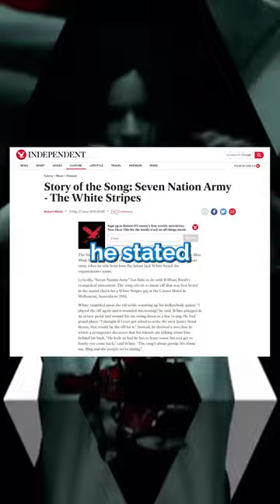What was originally planned for this iconic The White Stripes song...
If you enjoyed the video, please drop a like 👍

Sources:
The Independent

Footage:
The White Stripes - Seven Nation Army (Official Music Video)
BBC | Jack White - Seven Nation Army (Glastonbury 2022)
James Bond: No Time To | Universal Pictures
Alicia Keys & Jack White - Another Way To Die (Official Video)